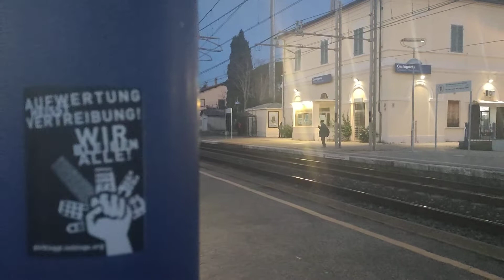treno regionale con ale642 arriva e parte a castagneto Carducci